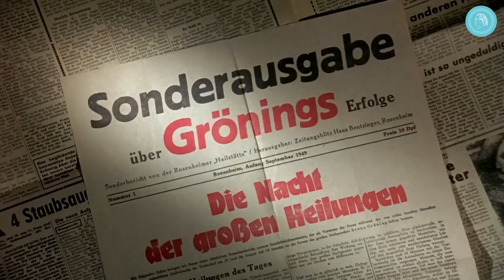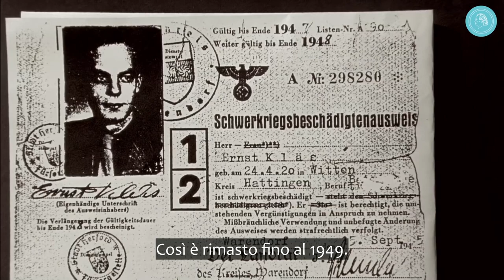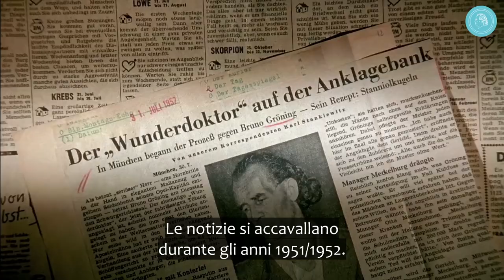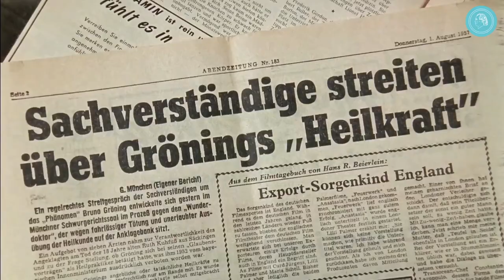IL FENOMENO BRUNO GRÖNING – TRAILER 2 (versione 1080HD)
Trailer per il film documentario
IL FENOMENO BRUNO GRÖNING - SULLE TRACCE DEL "GUARITORE MIRACOLOSO".
Film documentario in 3 parti (ciascuna di circa 95 minuti). Proiezioni pubbliche su base volontaria in molti paesi.
Nel 1949 un nome domina i titoli dei giornali: Bruno Gröning. Su di lui vengono stampate edizioni speciali. Radio e cinegiornali. Viene realizzato un film cinematografico. Ovunque egli appaia, centinaia, migliaia, migliaia, decine di migliaia di persone si accalcano per vederlo. Provengono da tutto il mondo: dalla Germania, dall'Austria, dalla Svizzera, ma anche dal Belgio, dalla Francia e dagli Stati Uniti. Gröning diventa un evento mondiale.
Le persone che si affollano per vederlo non sono seguaci o fans. Sono persone malate. Per molti è l'ultima speranza. Bastonati dalla guerra, abbandonati dai medici conoscono un solo desiderio: diventare sani, liberi dal bisogno e dal dolore. Solo Bruno Gröning ora può aiutarli.
E lui aiuta: "Non esiste l'incurabile, Dio è il più grande medico" sono le sue parole e l'incredibile accade: innumerevoli malati diventano sani, gli zoppi camminano, i ciechi vedono...
Il film documentario "IL FENOMENO BRUNO GRÖNING - SULLE TRACCE DEL GUARITORE MIRACOLOSO" ripercorre oggettivamente gli eventi drammatici di quel periodo. Documenti originali cinematografici e sonori, materiale d'archivio, oltre 50 interviste a testimoni oculari, in aggiunta elaborate scene di lungometraggi. Tutto questo rende il film un'esperienza profondamente impressionante.
Ma questo film è più di un documentario.
Molti spettatori riferiscono di come, mentre guardavano il film, hanno sentito improvvisamente una forza, un formicolio, una sensazione di elettricità  nel loro corpo. Per i più, un'esperienza completamente nuova. Alcuni dichiarano addirittura la scomparsa del dolore, disabilità e altre sofferenze.
Come è possibile? Gröning morì nel 1959. Il clamore intorno a lui è sparito da tempo. Ma anche oggi si verificano guarigioni straordinarie. La forza che ha lavorato attraverso Bruno Gröning in quel periodo è ancora attiva. I fatti parlano da soli: la cura del cancro, dell'angina pectoris, dei reumatismi e dell'osteoporosi  ma anche della tossicodipendenza e di altre malattie che creano dipendenza. I medici confermano i successi.

Il Circolo degli Amici di Bruno Gröning è un'organizzazione internazionale per l'aiuto e la guarigione per via spirituale. Un gruppo specialistico medico-scientifico verifica le testimonianze di guarigione.